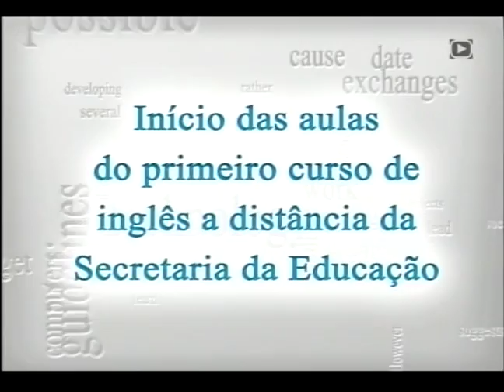Evento virtual marca início das aulas do curso de inglês online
O secretário da Educação Herman Voorwald e Ana Carolina Lafemina, coordenadora da Evesp, respondem perguntas enviadas pelos alunos da rede estadual sobre o curso de inglês online.